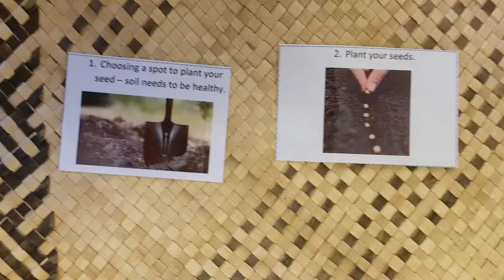The Good Start Program: TERM 3 - Week 2 Recap (Forest Lake State High School)